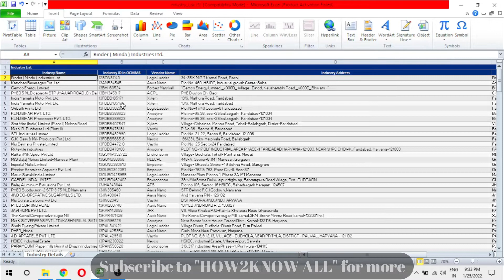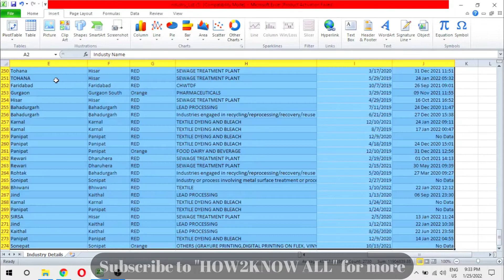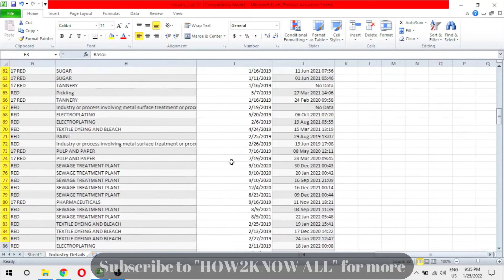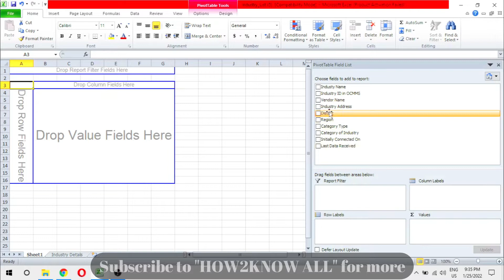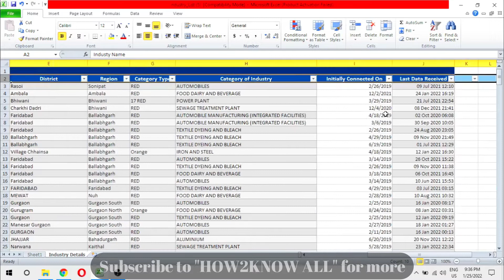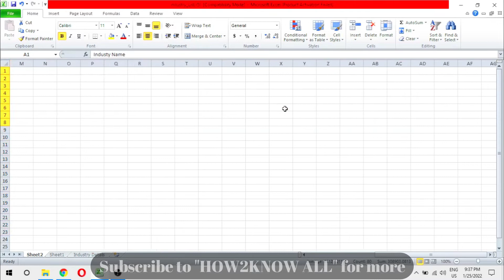How to use pivot table | Excel Tutorial Part 3 (Hindi) | Zero se Hero excel Tutorial course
Products mentioned below are used by me on this video Like Laptop, Keyboard etc. Check Once

Dell Keyboard+mouse

Dell Laptop

PHONE (Currently Using)

USB Connector for phone
C Type